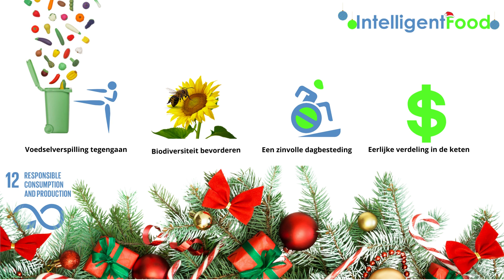radio commercial 2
Een kerstpakket met een goed verhaal